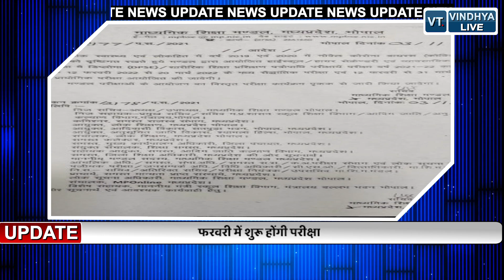एमपी बोर्ड 10वीं 12वीं की परीक्षा तिथि घोषित, जानिए कब से है एग्जाम.